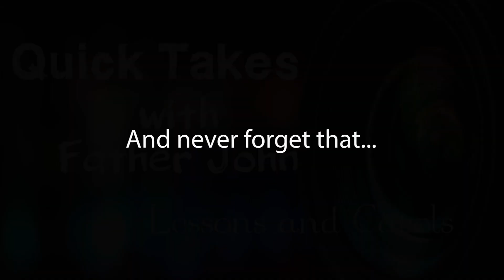Quick Takes with Father John Moineau | Lessons and Carols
Join Father John as he does his new famous Quick Takes and shares with you a quick announcement on something special happening in the Parishes.  This episode talks about the upcoming Lessons and Carols at Immaculate Conception Parish on December 12, 2021.